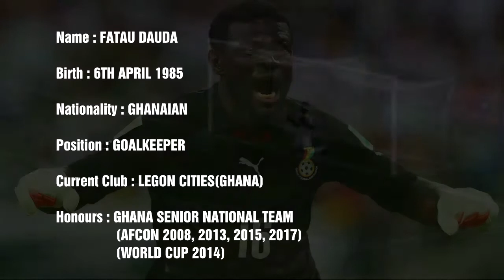Fatau Dauda Highlights 2019/2020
Ghana premier league 2019/2020